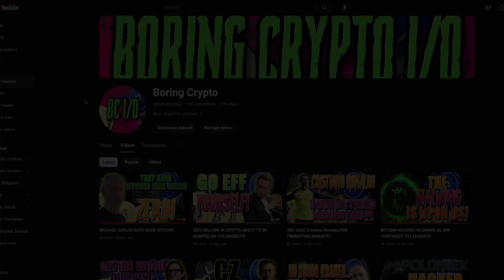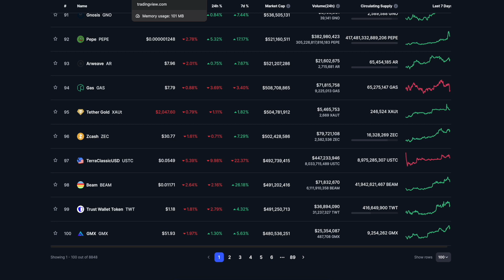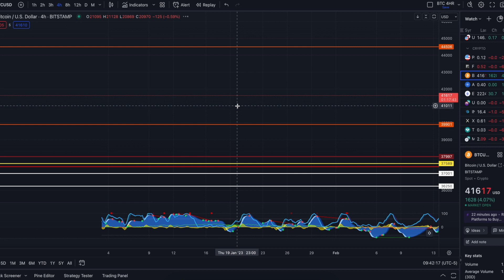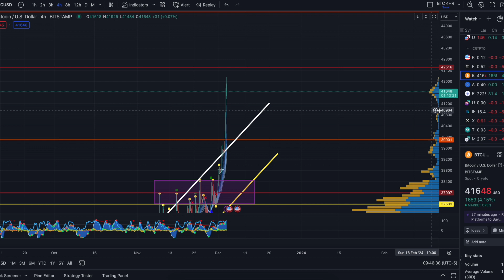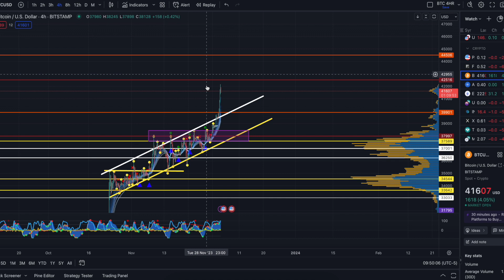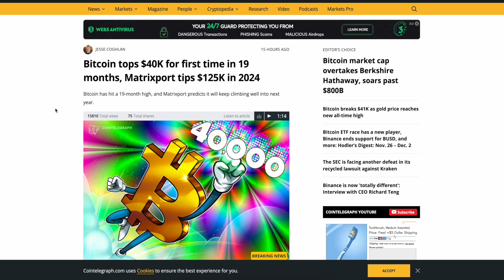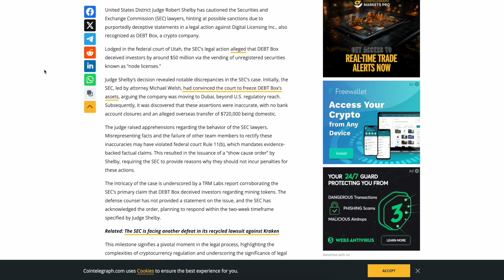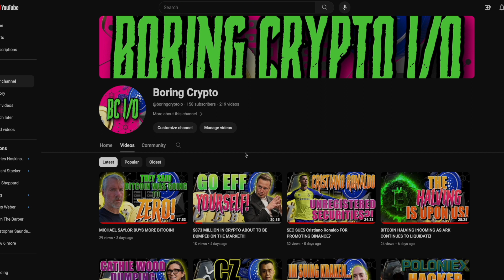BITCOIN BREAKS $40,000! $125K IN 2024?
Brazil’s largest bank Itau Unibanco launches Bitcoin trading.
Bitcoin tops $40K for first time in 19 months, Matrixport tips $125K in 2024.
SEC faces sanctions threat as Judge questions DEBT Box case accuracy.